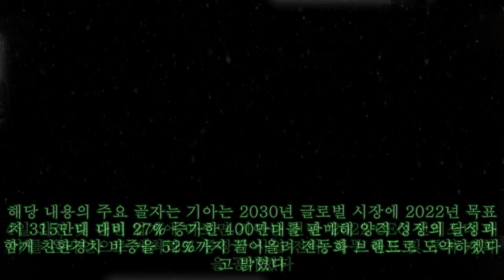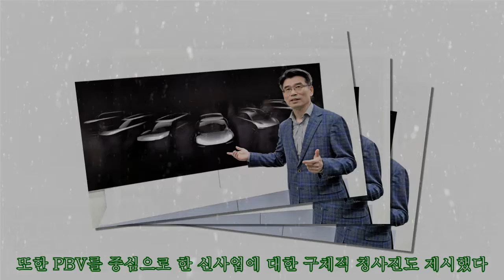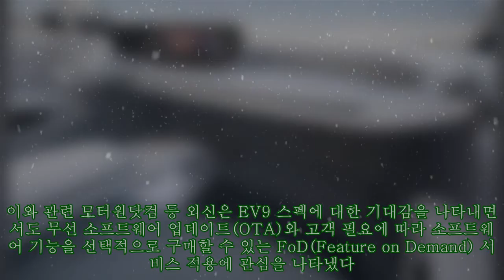"예상은 했지만 해외서 더 뜨거운 관심" 기아 전동화 픽업 · EV9 기대치 상승|카24/7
"예상은 했지만 해외서 더 뜨거운 관심" 기아 전동화 픽업 · EV9 기대치 상승|카24/7 기아의 전동화 전환 가속에 따라 향후 선보일 17종 순수전기차에 관심이 쏠리고 있다. 특히 해외의 경우 당장 내년 출시될 기아 플래그십 순수전기차 'EV9'을 비롯해 전동화 픽업트럭 소식을 주의 깊게 다뤘다. 4일 외신 및 관련 업계에 따르면 기아는 전날 '